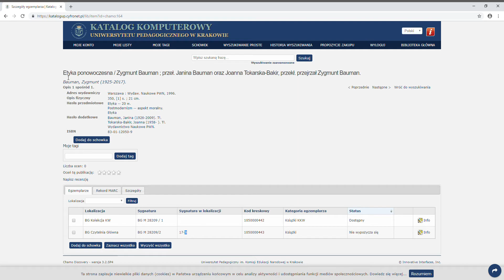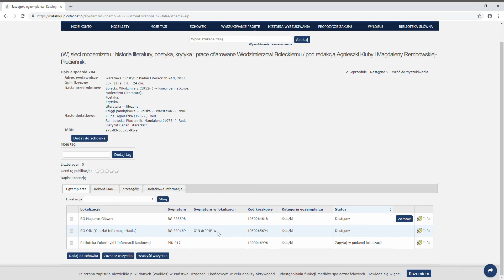czytelnia i oin